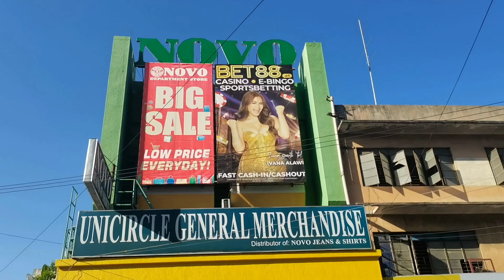My City tour Iligan City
Mga nawawalang cinehan sa iligan.
City Plaza
Gaisano mall
St. Michael Cathedral